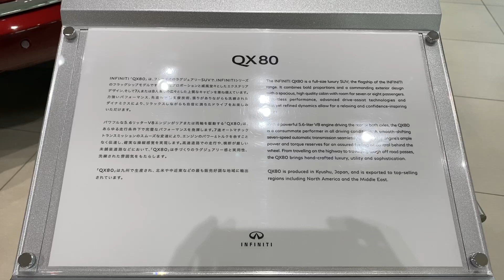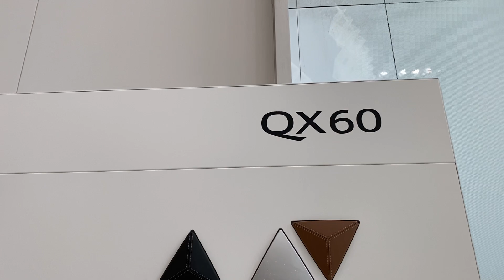ニッサン インフィニティ QX80&QX60 実車見てきたよ☆ニッサンの海岸専売モデルの内装が凄い！NISSAN INFINITI Q80&Q60